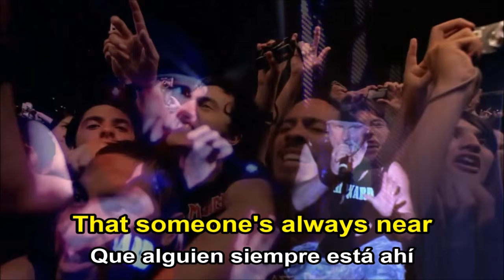Fear of the dark - Iron Maiden (Lyrics y subtitulado en Español)